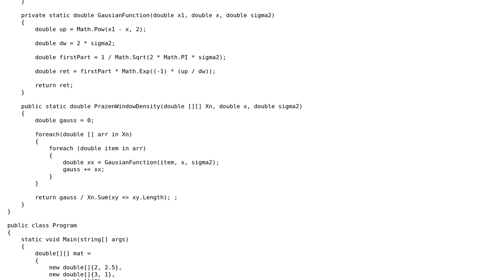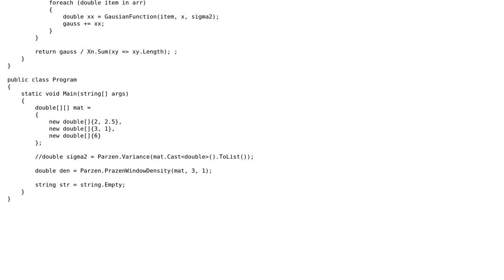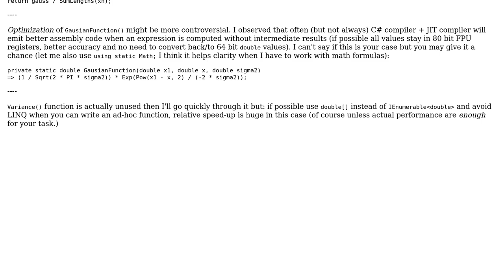Code Review: Parzen Window Density Estimation in C#